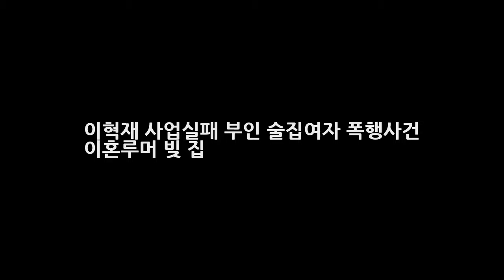이혁재 사업실패 부인 술집여자 폭행사건 이혼루머 빚 집 DKO 뉴스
이혁재 사업실패 부인 술집여자 폭행사건 이혼루머 빚 집 한때 구설수에 휘말려 방송을 잠시 중단했던 이혁재는 다시 방송활동을 활발히 하고 있는데요. 종편인 동치미에 출연해 가족간의 재미있는 에피소드와 일화등을 들려주기도 했습니다. 한편 얼마전에는 이혁재 씨가 사업 자금으로 3억 원을 빌려 간 뒤 바로 돌려줄 것처럼 거짓말을 했다며 사기 혐의로 처벌해 달라는 내용의 고소장이 접수가 되는 사건도 있었는데요.
대화가 필요한 개냥 김완선 고양이 공개 집안 레이 흰둥이 야들이 라클리 꼬맹이 복덩이 일상  DKO 뉴스:
[Oh!쎈 컷]투깝스조정석X최일화 고요한 분위기 속 팽팽한 긴장감  DKO 뉴스: